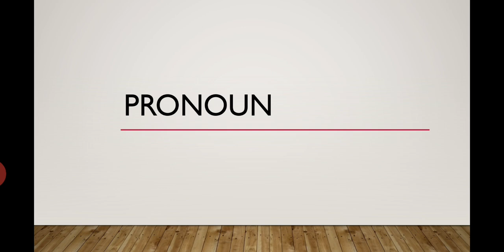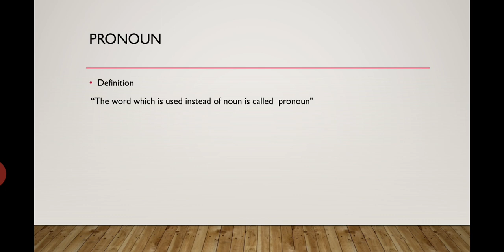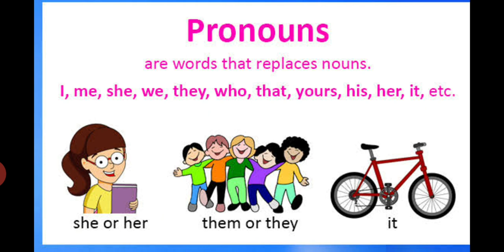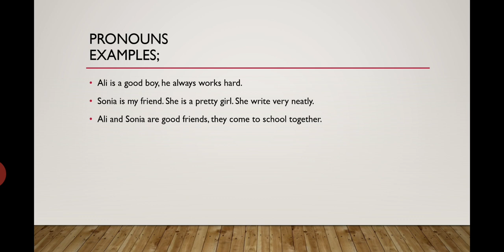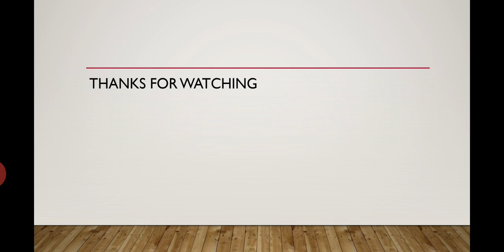Pronoun. And its examples for middle and secondary